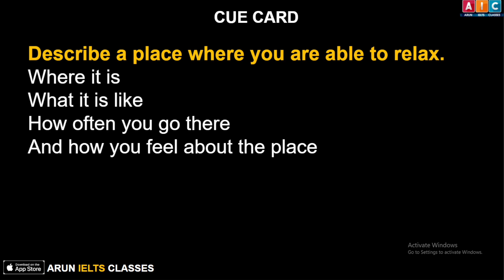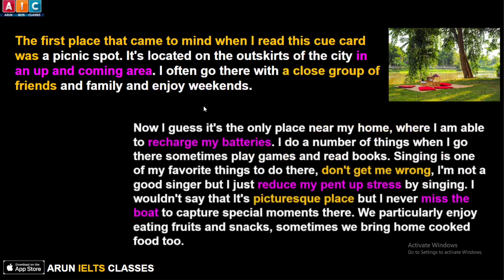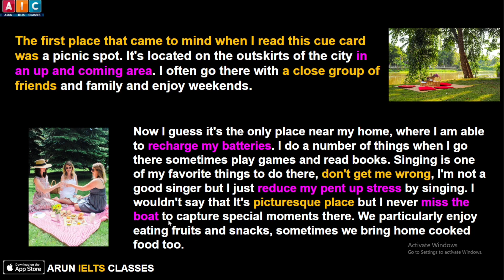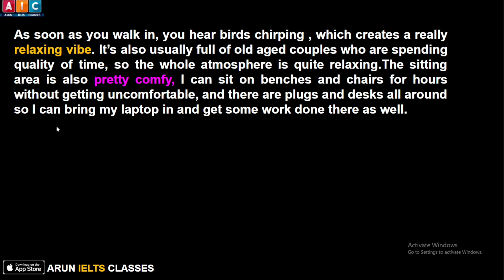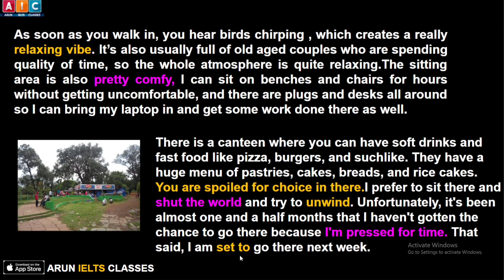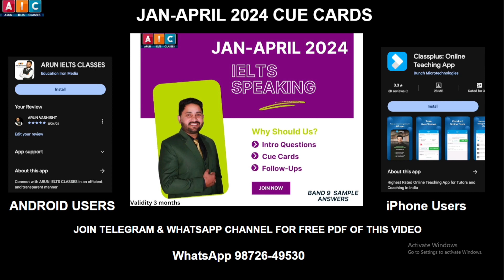Describe A Place Where You are able to Relax Jan - April 2024 cue card || IELTS Speaking 2024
Describe A Place Where You are able to Relax
Jan April 2024 New Topics | IELTS Speaking | Makkar Pdf 2024

✅𝗗𝗢𝗪𝗡𝗟𝗢𝗔𝗗 𝗔𝗣𝗣: 𝗔𝗥𝗨𝗡 𝗜𝗘𝗟𝗧𝗦 𝗖𝗟𝗔𝗦𝗦𝗘𝗦
𝗔𝗯𝗱𝗿𝗼𝗶𝗱 𝗨𝘀𝗲𝗿𝘀 𝗹𝗶𝗻𝗸:-𝗵𝘁𝘁𝗽://𝗯𝗶𝘁.𝗹𝘆/𝟯𝘁𝟯𝘁𝟯𝗞𝟴
𝗶𝗣𝗵𝗼𝗻𝗲 𝗨𝘀𝗲𝗿𝘀 𝗹𝗶𝗻𝗸:- 𝗵𝘁𝘁𝗽𝘀://𝗰𝗹𝗮𝘀𝘀𝗽𝗹𝘂𝘀𝗮𝗽𝗽.𝗰𝗼𝗺(𝗢𝗿𝗴 𝗖𝗼𝗱𝗲-𝗝𝗭𝗤𝗩𝗪)

In this video, I will show you how to answer a new part 2 Topic Describe A Place Where You are able to Relax in IELTS Speaking

We see what vocabulary and advanced grammatical structures you can use to answer these fish-related questions in the IELTS speaking test for getting 7+ bands.

We show you some useful phrases to get high grades in pronunciation and the fluency category of IELTS speaking.

 Jan-Apr 2024 Speaking cue Card

1. Describe a person you know who likes to talk a lot.
2. Describe a place where you would like to go to relax. (FUTURE TENSE).
3. Describe a long-term goal you would like to achieve.
4. Describe a uniform you wear (at your school or company) or you wore at school.
5. Describe a sportsperson/athlete that you admire.
6. Describe a job you would not like to do in the future.
7. Describe an interesting conversation you had with a very old person.
8. Describe a period when you were busy.
9. Describe a time when you used a map.
10. Describe a time you successfully did something difficult.
11. Describe a situation when you helped someone.
12. Describe an occasion when someone or something made noise.
13. Describe something in your country that you are interested in.
14. Describe something you do regularly that helps you work and study better.
15. Describe a photo that you took and are proud of.
16. Describe a useful object in your home that you can't live without.
17. Describe a film you watched or Describe a film that impressed you a lot.
18. Describe an unusual holiday you had.
19. Describe something that you picked up that was thrown by someone else.
20. Describe a person who is good at making people feel welcome in his/her home.
21. Describe a skill that you learned in your childhood.

cue cards new
makkar cue cards 2024
ielts speaking
makkar  pdf 2024
ielts speaking part 1 questions and answers
intro questions 2024
part 1 ielts speaking tips
cue cards for speaking
arun vashisht
arun ielts classes